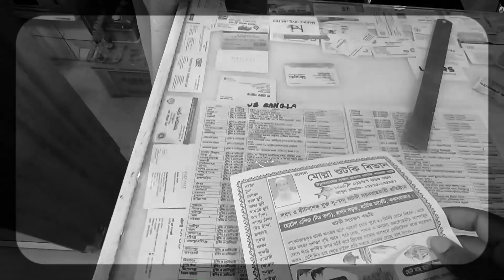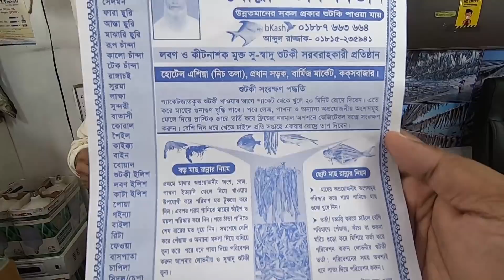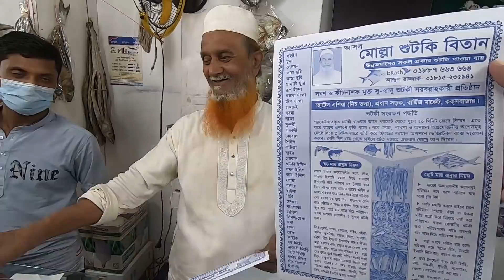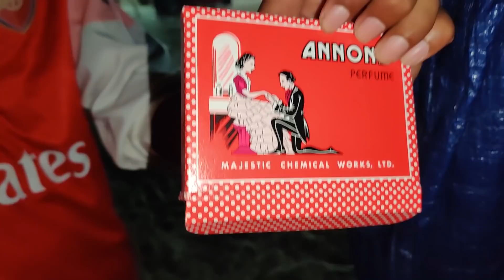কক্সবাজারে শপিং - শুঁটকি, দুল মালা চুড়ি ও লাবনী বিচে অত্যন্ত সুন্দর সূর্যাস্ত দেখলাম আমরা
Track: Niwel - Bad Love (Vocal Edit)

Track: Niwel - Niwel - Love Me Harder